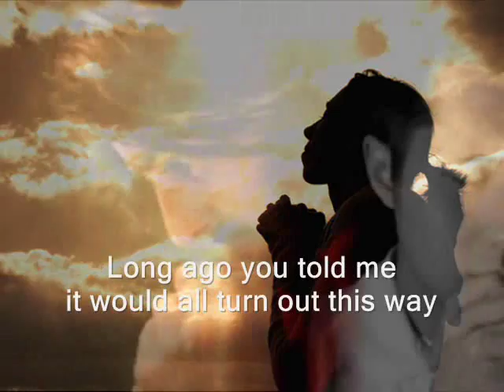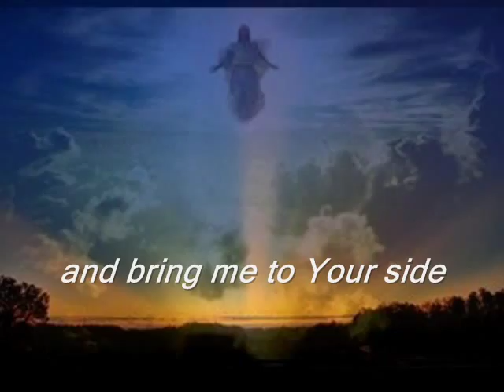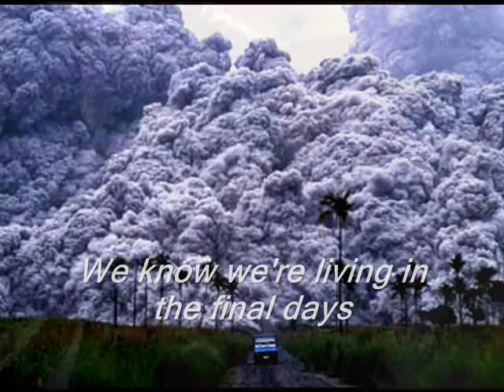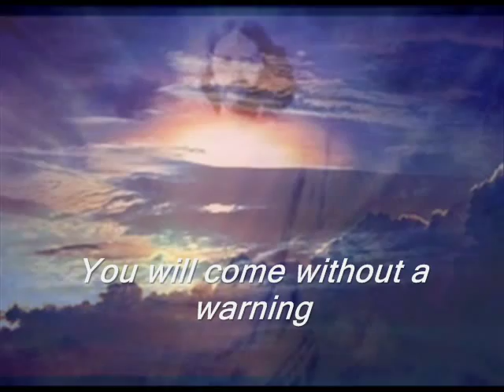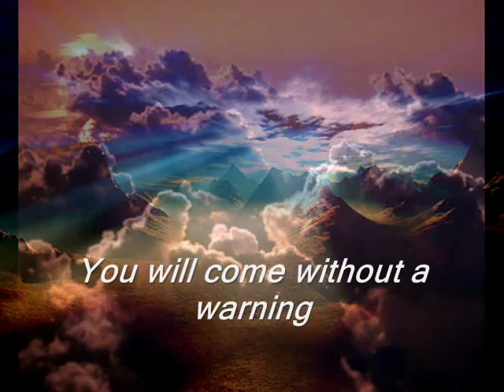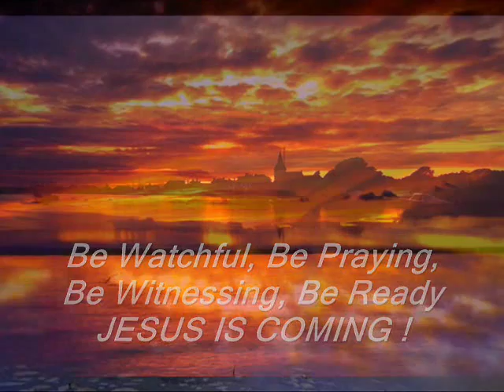Suddenly-Russ Lee.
Loved this song enough to put it to pictures. GOD BLESS !